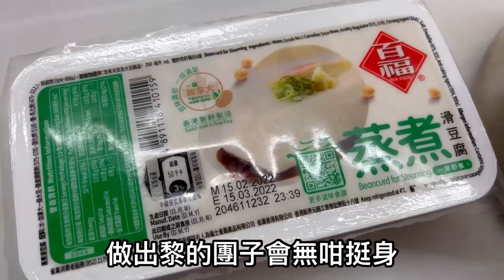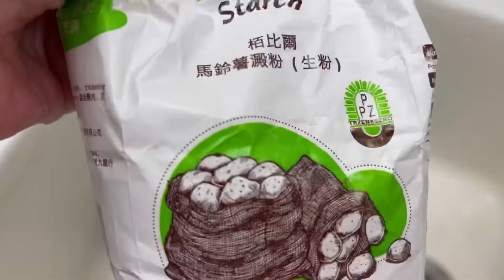自家製｜日式醬油團子｜掛住「鄉下」街頭小食｜用糯米粉取代白玉粉｜頂下癮～